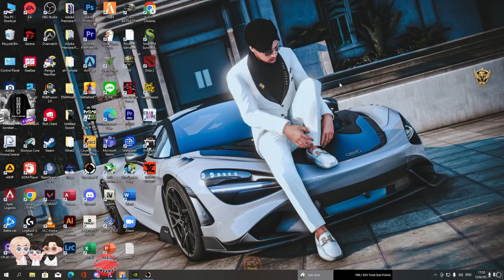เมื่อดุกดุ๋ยมารับเมลเบิ้ลไปช่วยโพงานไม่ได้เจอกันตั้งหลายวันคิดถึงไม่ไหว | GTA V